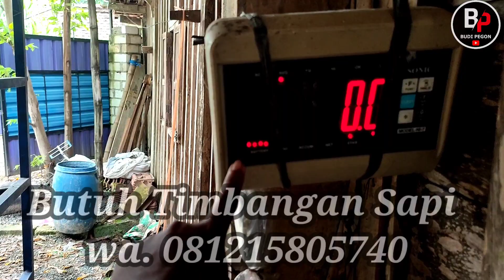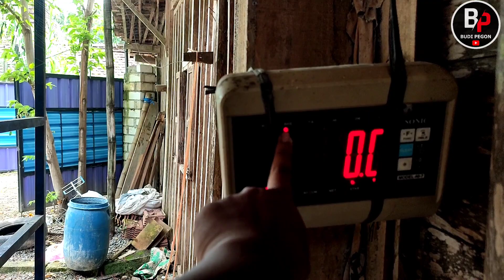Sapi Baru Kandang LUF‼️ Langsung Cek Timbang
Alhamdulillah dapat sapi baru dari tetangga. Sampai kandang langsung kita timbang. Bagi temen2 yg butuh timbangan sapi bisa WA. 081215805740. Untuk penimbangan sendiri penting supaya bisa ta BB awal masuk sapi dan bisa memantau perkembangan sapinya.